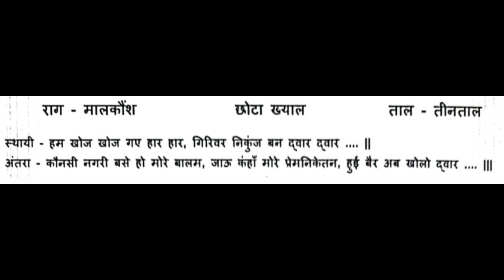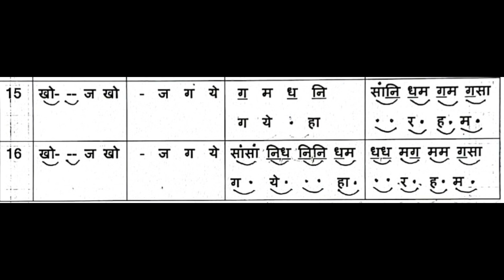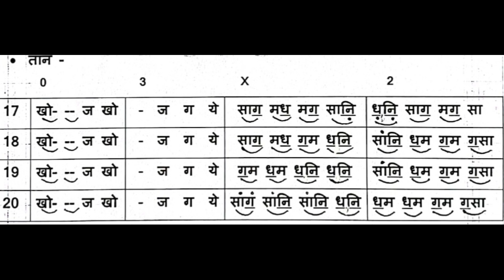Lesson 123 | Chhota Khyal with Aalap & Taan | Raga Malkaunsh | Ham Khoj Khoj Gaye | Learn Music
राग मालकौंष का छोटा ख्हयाल आलाप और तान के साथ | हम खोज खोज गये हार हार
Lesson 123 | Raga Malkaush Chhota Khyal With Aalap & Taan | Ham khoj khoj gaye | Learn Music with Jignesh Tilavat 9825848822
Corus - Drashti Nathvani, Payal Kanani, Daxa Bambhaniya
Sound & Record by Jitubhai Joshi, Shankar Sound Una
Madhyama pratham